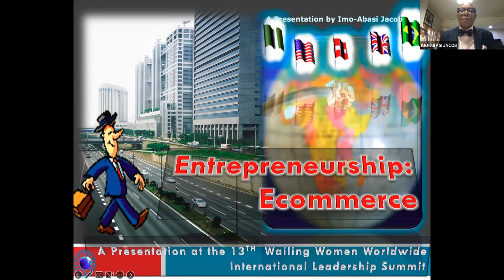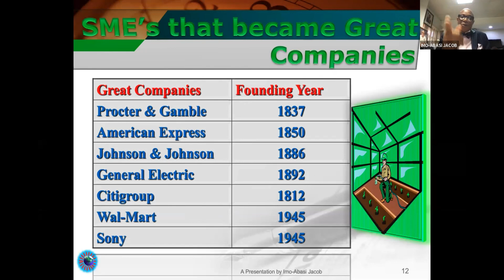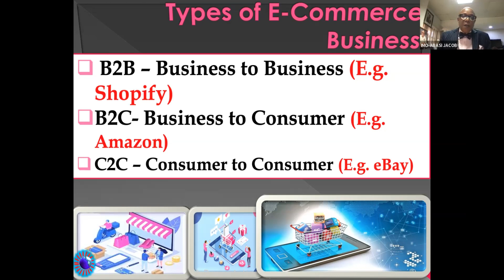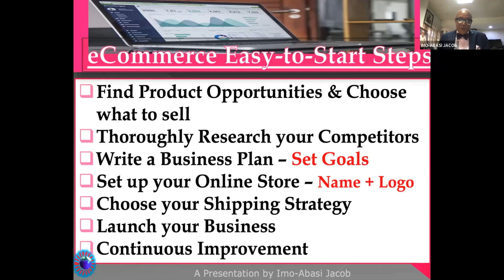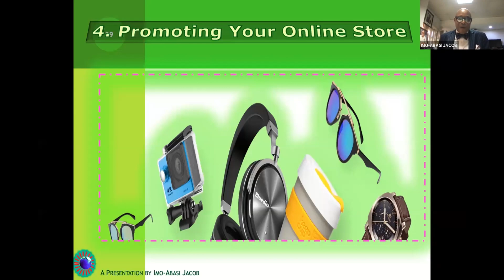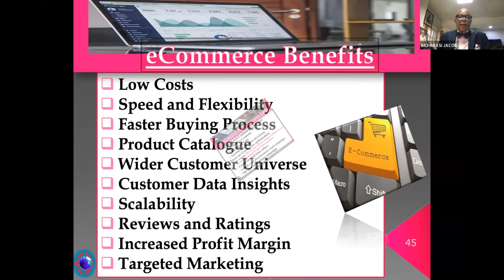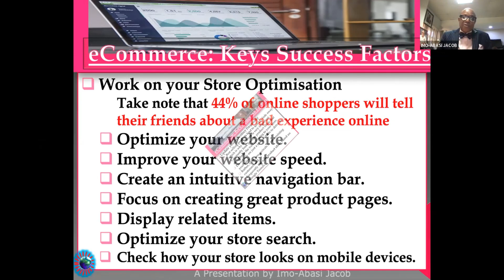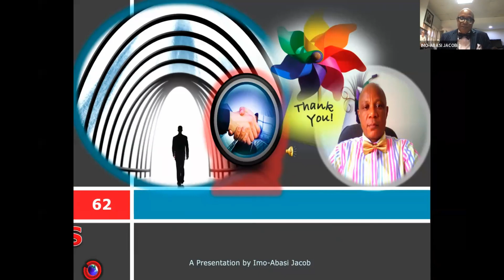LEADERSHIP SUMMITS Ecommerce by Pst Imo-Abasi Jacob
International Leadership Summit Pastor Imo-Abasi Jacob speaking on Ecommerce at the 13th International Leadership Summit of the Wailing Women Worldwide in Nairobi, Kenya.

Pastor Jacob is the chairman of Ibom Air, a Nigerian based airline.